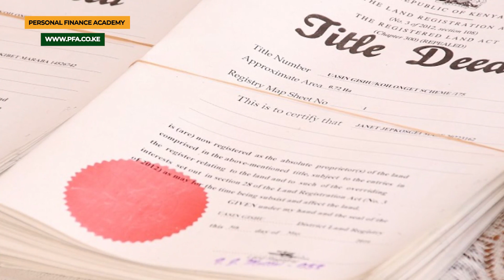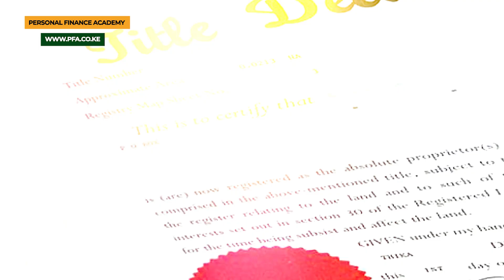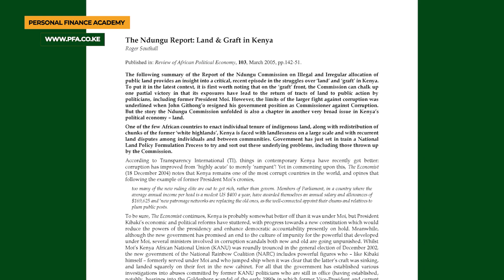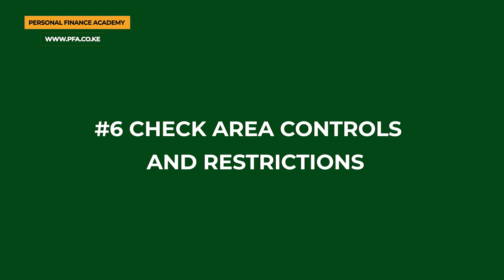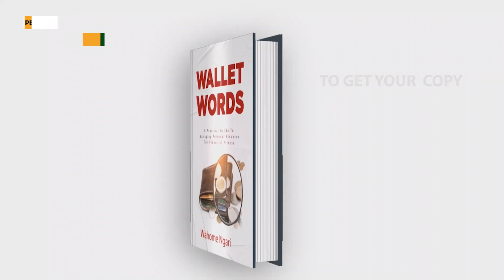What to do when Investing Land/ Real Estate Business with Wahome Ngari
Do this When Dealing With Real Estate Business with Wahome Ngari
Master your money with Personal Finance Academy
Wahome Ngari is an instructor in various masterclass programs on Financial Independence.